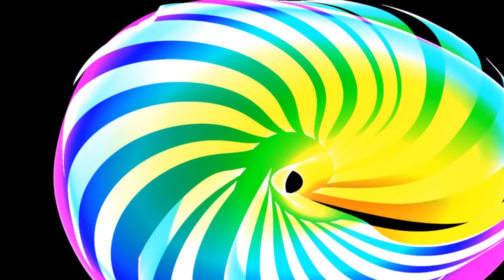Flame paintings 2